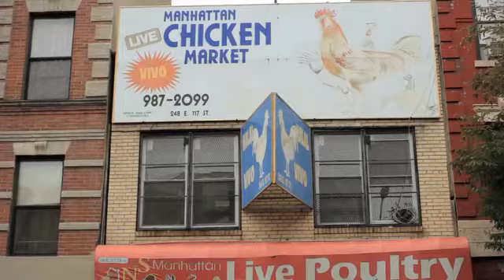Vivero: Live Poultry Market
A barrio vivero is New York City concentrate. Where else you can find a Chinese guy between an El Salvadoran and a West African waiting to get a chicken slaughtered by an Arab? Live poultry draws unsentimental cooks with a yen for freshness, but it's also used in the sacrifice rituals of Santeria, a kind of Christian-voodoo mashup that is practiced by thousands of New Yorkers. Here Puerto Rican fruit seller Charlie gives his version. More at tmrives.com.

Music: "Tired Chicken Blues," Gus Cannon. Shot and cut by T.M. Rives